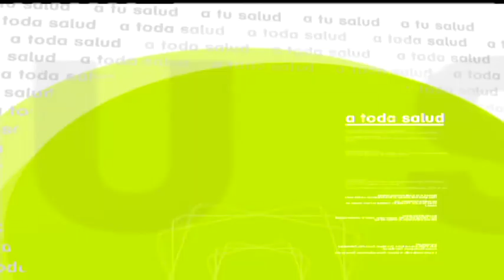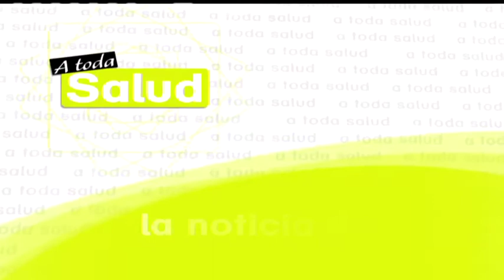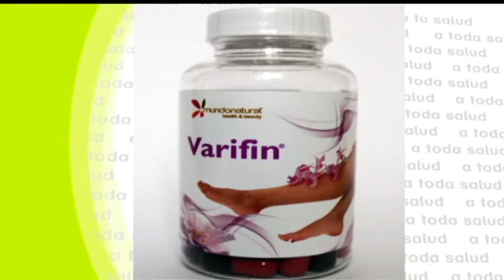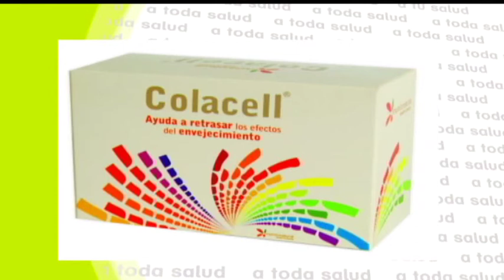A Toda Salud: Mundo Natural - 24-9-2015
Maria José Peláez, el Doctor Pérez León y Adrián González en A toda Salud